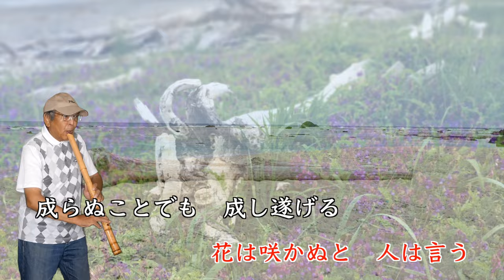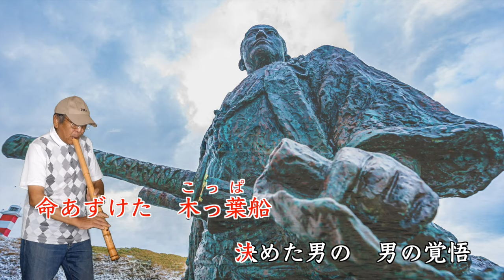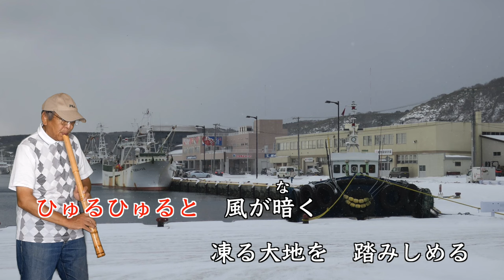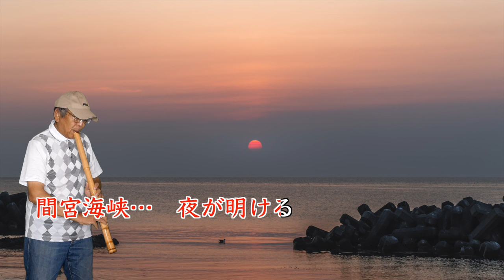山内惠介 海峡浪漫 尺八演奏：佐々木透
山内惠介さんの新曲『海峡浪漫』を尺八で演奏してみました。
海峡浪漫
歌手：山内惠介
作詞：管麻貴子
作曲：水森英夫
編曲：伊戸のりお
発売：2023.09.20